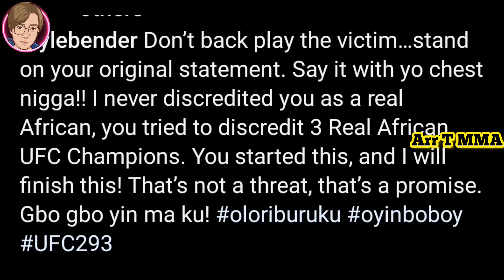သူခိုးကလူပြန်ဟစ်ပြီးခုမှစကားအမျိုးမျိုးပြောင်းမပြောနဲ့ဆိုတဲ့Isreal Adesanya(ပွဲပြီးအင်တာဗျူး)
-UFC 290ပွဲမာအနိုင်ရရှိသွားတဲ့ဒူပလစ်စစ်နဲ့ volkanoskiတို့ရဲ့ပွဲပြီးအင်တာဗျူးမာပြောကြားချက်များကို စုစည်းတင်ဆက်ပေးထားပါသည်။